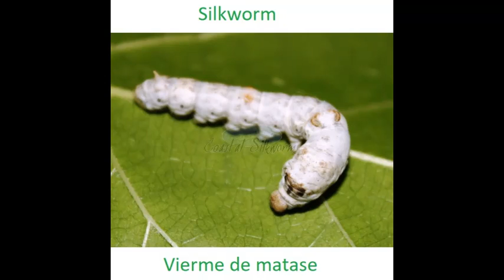Apotta DJ-Video 152 (2019) Music and insects / Muzica si insecte